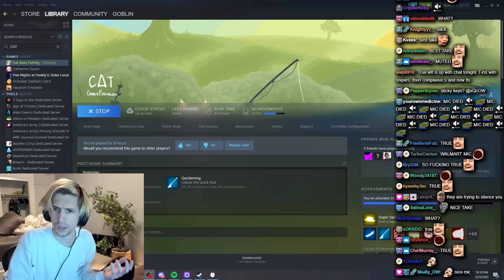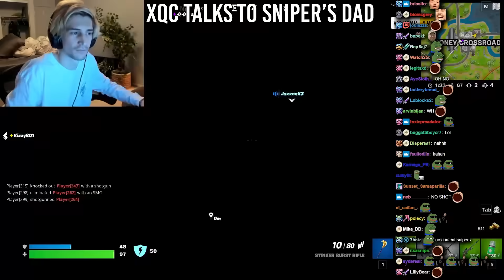XQC GETS A LITTLE TOO IMMERSED - xQcOW Stream Highlights #333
Outro: Pokelawls - Mask